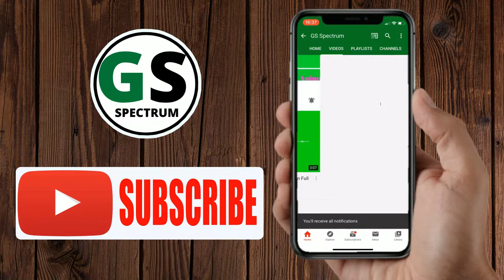Cool Green Screen Audio Spectrum Music HD [No Copyright Music]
Hi